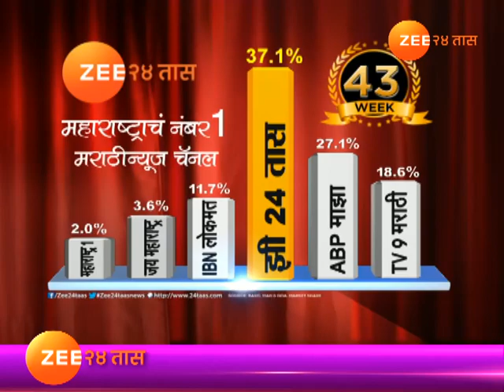भूतान । त्या चिमुकल्याने सगळ्यांनाच जिंकलं, मोदींना हात मिळवले नाही तर...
Bhutan | Little Prince On His First Visit To India, Zee 24 Taas, India's first 24-hours Marathi news channel, which offers objective news coverage.